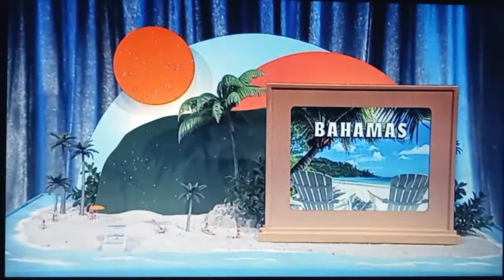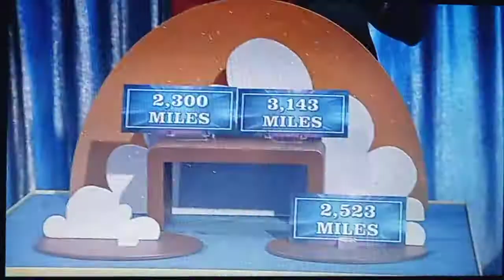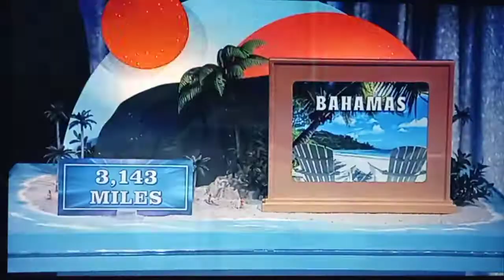Let's Make A Deal "Closer To LA" 9/20/2021